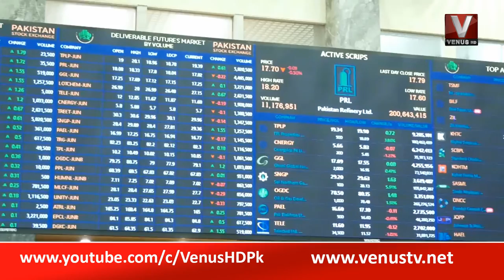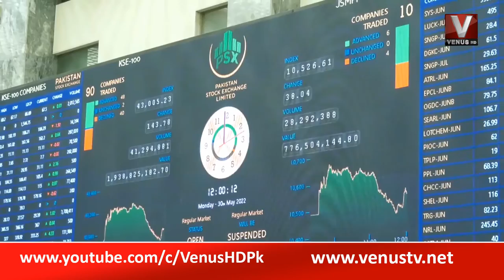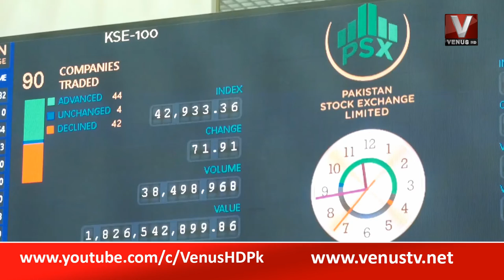Halat-e-Hazara - Stcok Exching pkg || VenusHD || 2022